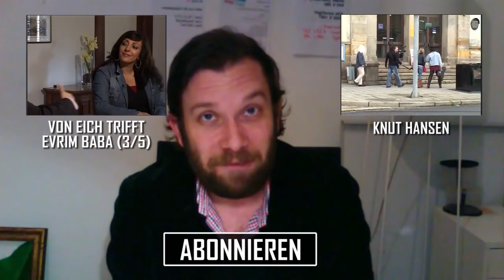Evrim Baba (2/5): Rütli-Schüler sind alte Giraffen - VON EICH TRIFFT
Hauptschüler, Frauen und Minderheit werden sterben. Oder etwa nicht, Frau Baba?
Provokante Fragen erwarten uns in Von Eichs Talkrunde. In seinem Schloss empfängt
er Menschen mit Format, um mit ihnen über Probleme zu reden, die ihn wirklich beschäftigen.